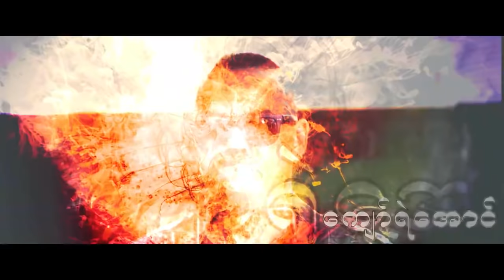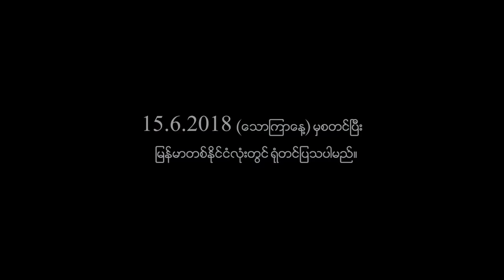"စိန်ယောက်မ" Official Trailer - ပြေတီဦး၊ စိုးမြတ်သူဇာ၊ မို့မို့မြင့်အောင်၊ ခိုင်သင်းကြည် (Pyay Ti Oo